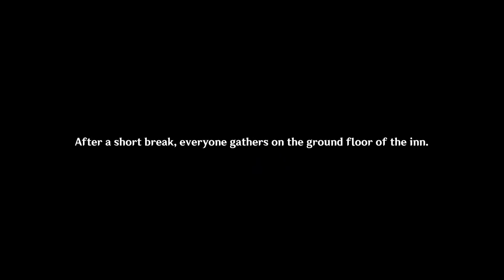Bringing Gifts for Xiao Cutscene (Japanese Dub, English Captions) 2022 Lantern Rite Event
Skip to 00:26 to see Xiao
Xiao's reaction to the gifts 01:06

I like how he praised Keqing :) when he noted that she is fierce with her blade during the battle with Osial.

..and how traveler asks Xiao if he wants to go see the fireworks together 🥰